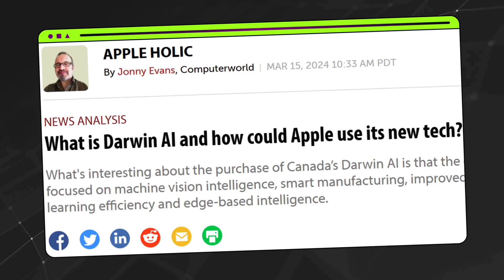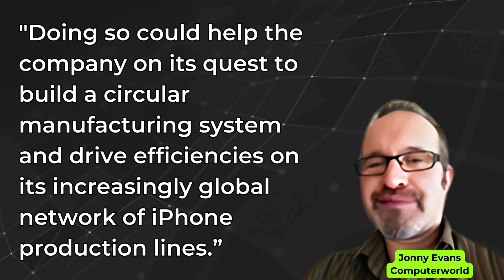Why Did Apple Acquire Darwin AI?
Apple has acquired the Canadian artificial intelligence start-up Darwin AI as part of its broader push into AI technology.

According to Bloomberg News, Apple quietly acquired the Canadian start-up for an undisclosed price earlier this year. Darwin AI makes AI neural networks smaller and faster so they can perform in spite of device limitations.

It also provides context for how AI makes decisions to improve usability and build trust.
Darwin AI has had some big collaborations since 2020, including Audi, Intel, Nvidia, Honeywell, and Lockheed Martin, according to Seeking Alpha.

The start-up’s website and social accounts have been deleted.

Computerworld Apple Holic Jonny Evans noted that Darwin is primarily focused on machine vision intelligence, smart manufacturing, machine learning efficiency, and edge-based intelligence.

Evans suggested Apple may be leveraging the tech for its own production lines.

“Doing so could help the company on its quest to build a circular manufacturing system and drive efficiencies on its increasingly global network of iPhone production lines” he wrote.

In 2023, Apple led the tech industry in AI startup acquisitions, according to 9to5Mac.com.

Apple’s acquisition strategy focuses on early stage startups, investing in emerging AI trends before they go mainstream.

Apple is expected to introduce new AI features in iOS 18. Apple fans are eagerly awaiting what’s rumored to be one of the operating system’s most substantial updates.